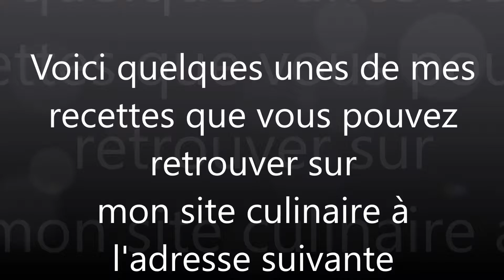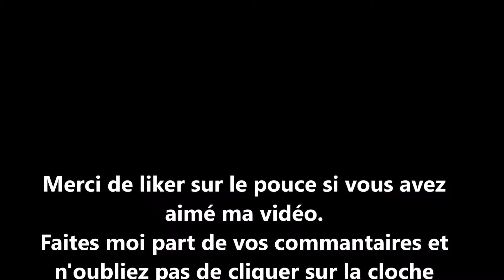Recettes sur mon site culinaire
En manque d'inspiration pour régaler vos convives, venez découvrir mes recettes d'apéros, d'entrées, plats et dessert !
Pour encore plus de recette je t'invite à visiter mon blog en cliquant sur ce lien
Tu peux également si tu le désires me suivre sur FaceBook ou Instagram.